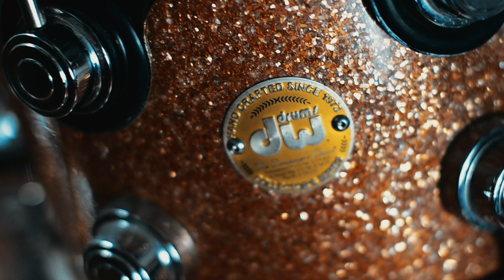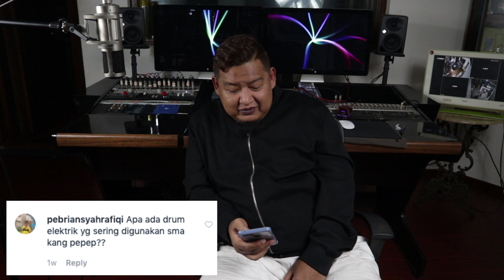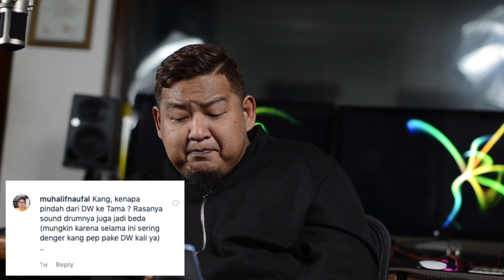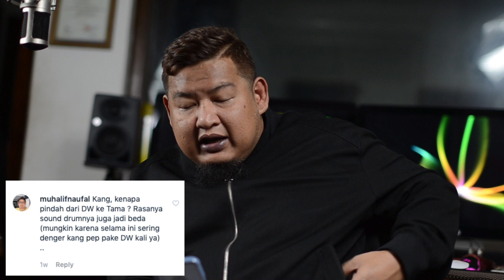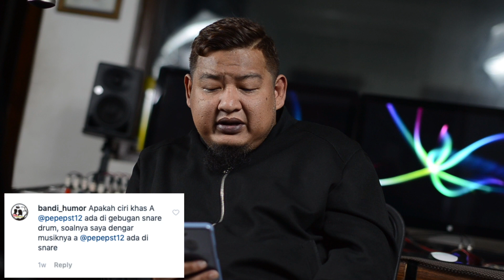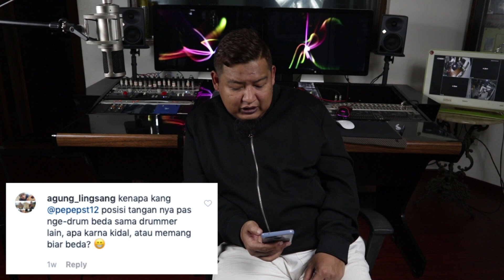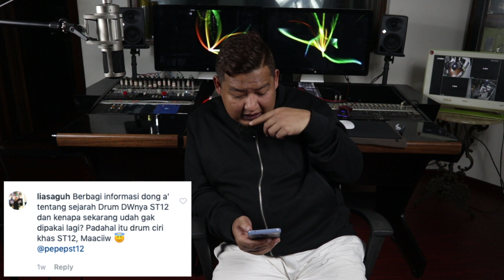ST12 - Q & A "KARIER DRUM PEPEP ST12" (PART 2)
lanjutan vlog part 1 yg membahas mengenai seputar karier pepep st12 dalam bermusik,khususnya menjadi seorang drummer..

lanjut tonton yukkks